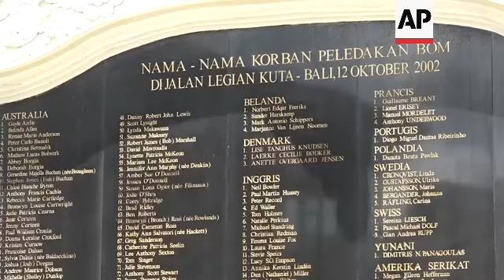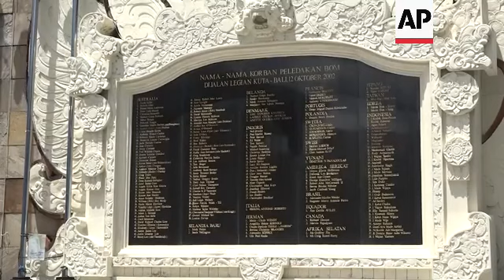Bali reaction to parole for bombmaker Patek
RESTRICTION SUMMARY:

ASSOCIATED PRESS
Kuta - 8 December 2022
1. Pan right from tourists to Bali bombing monument
2. Follow shot of Theolina Marpaung, a survivor of the Bali bombing as she walks towards the monument
3. Marpaung looking at the list of victims on the monument
4. Names of victims on monument
5. SOUNDBITE (Indonesian) Theolina Marpaung, survivor of Bali bombing:
"After reading the news of his release (Umar Patek) I feel very sad because in the end he was still released."
6. Wide of monument
7. SOUNDBITE (Indonesian) Theolina Marpaung, survivor of Bali bombing:
"I'm not confident that the government's control (over Umar Patek until 2030) can work properly because at the same time as Umar Patek is released there was also a bombing in Bandung."
8. Various of tourists at monument
9. SOUNDBITE (English) Thalia Renouf, tourist from Brisbane:
"I think it is a bit scary but I hope for everybody who's visiting Bali and lives in Bali that something like that doesn't happen again. Bali is a beautiful place so would hope the best and hope he’s reformed."
10. SOUNDBITE (English) Briana Hun, Australian tourist:
“You've gotta have positive thoughts and hope it's the right decision that they think he has reformed but that was 202 lives lost and 10 years... I mean that's not long enough in my opinion. That's 202 lives lost, you can't replace that or get those lives back and 10 years just isn't enough."
11. Monument with names of victims
12. Tourists leaving monument
STORYLINE:

An Islamic militant convicted of making the explosives used in the 2002 Bali bombings that killed over 200 people was paroled Wednesday — after serving about half of his original 20-year prison sentence — despite strong objections by Australia, which lost scores of citizens in the Indonesian attacks.

Hisyam bin Alizein, also known by his alias Umar Patek, was a leading member of the al-Qaida-linked network Jemaah Islamiyah, which was blamed for the blasts at two nightclubs in Kuta Beach.

Patek was found guilty by the West Jakarta District Court of helping build a car bomb that was detonated by another person outside the Sari Club in Kuta on the night of Oct. 12, 2002.

Moments earlier, a smaller bomb in a backpack was detonated by a suicide bomber in the nearby Paddy’s Pub nightclub. The attacks killed 202 people — mostly foreign tourists — including 88 Australians.

Indonesian authorities have said Patek, 55, was successfully reformed in prison and they will use him to influence other militants to turn away from terrorism.

Bombing survivor, Theolina Marpaung, now 48, was in a car with her colleagues on the Indonesian resort island of Bali in 2002 when the blast shook their vehicle from behind.

Marpaung was temporarily blinded as shards of glass pierced her eyes. She remembers calling out for help and someone bringing her to the sidewalk, before an ambulance raced her to a hospital with other victims.

She is one of dozens of Indonesian survivors who were outside of Sari Club on the night of October 12, 2002, when a car bombing there and the nearly simultaneous suicide bombing at nearby Paddy’s Pub killed 202 people, mostly foreign tourists, including 88 Australians and seven Americans.

"After reading the news of his release (Umar Patek) I feel very sad because in the end he was still released," Marpaung told The Associated Press.

Authorities will monitor Patek and he will have to participate in a mentoring program until his parole ends on April 29, 2030, the ministry said.